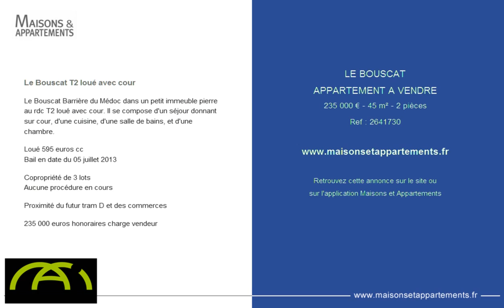LE BOUSCAT - APPARTEMENT A VENDRE - 235 000 € - 45 m² - 2 pièces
Référence : 2641730

Le Bouscat T2 loué avec cour
Le Bouscat Barrière du Médoc dans un petit immeuble pierre au rdc T2 loué avec cour. Il se compose d'un séjour donnant sur cour, d'une cuisine, d'une salle de bains, et d'une chambre.

Loué 595 euros cc
Bail en date du 05 juillet 2013

Aucune procédure en cours

Proximité du futur tram D et des commerces

235 000 euros honoraires charge vendeur

Cette annonce vous est proposée par l'agence MON AGENCE IMMO